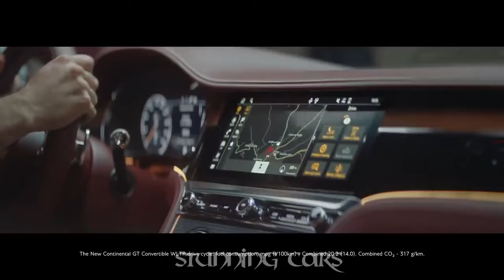Bentley Continental GT Convertible | Most good looking convertible bentley car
✪✪ More Car videos ✪✪